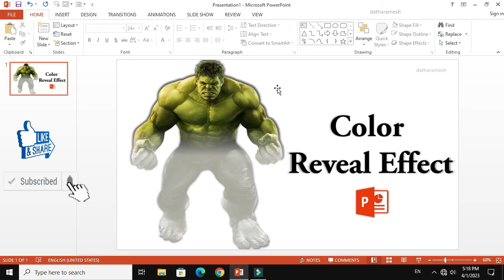How to Change Mouse Cursor to Laser Pointer In PowerPoint